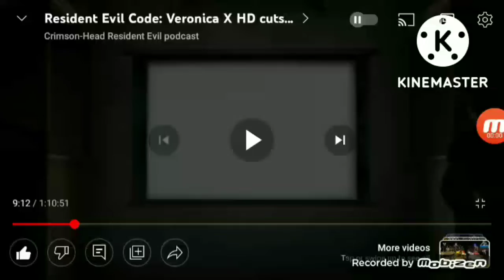Sam's Adventures of Resident Evil Code Veronica Part 4 (17+)